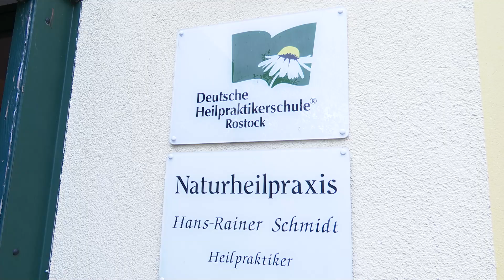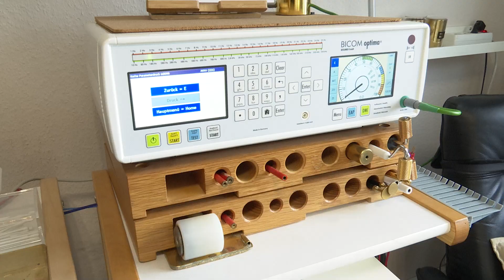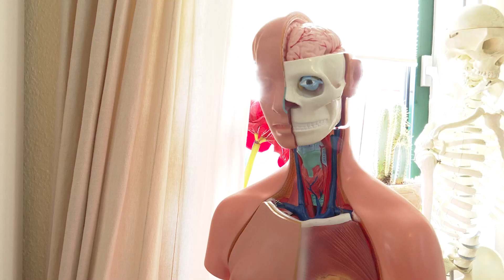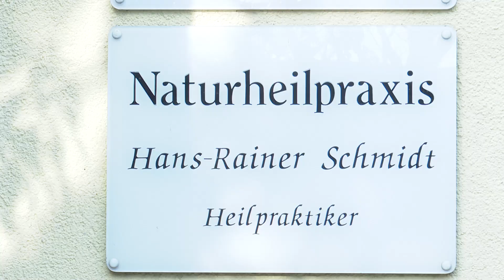Mehr Naturheilkunde für das Land – Praktiker und Lehrer Schmidt wurde 70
Im November feierte der Naturheilpraktiker und Lehrer Hans Rainer Schmidt seinen 70. Geburtstag. Schmidt hat die Naturheilmedizin vor mehr als 30 Jahren in der Region Rostock erfolgreich etabliert. Wir fragen nach, was Naturheilmedizin für Hans Rainer Schmidt bedeutet. Was ist für ihn Erfolg? Gibt es ein Lebensmotto?